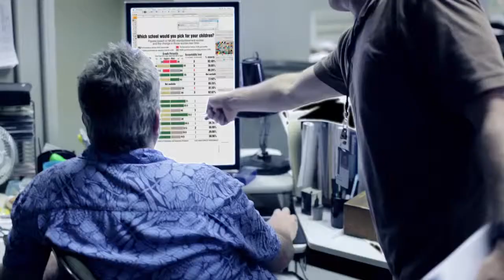Davis Advertising / Worcester Telegram & Gazette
Worcester Telegram delivers via paper, online, and on your mobile devices. What you need for last night's sports, or tomorrow's weather.  It's your connection to everything local to the Worcester Area.

It's what you count on.  It's what they deliver.